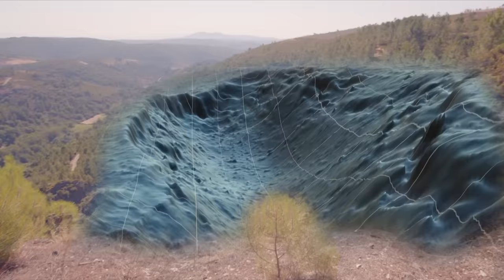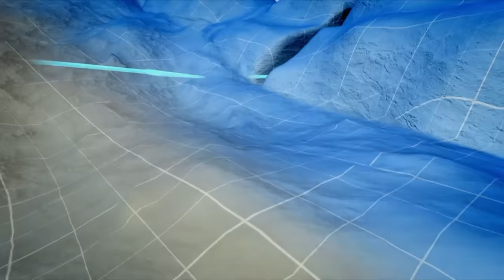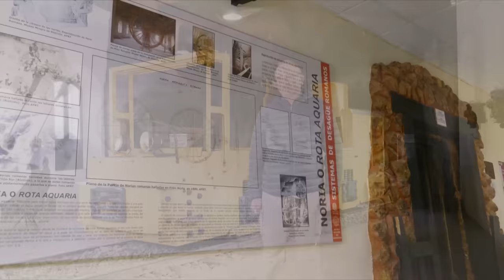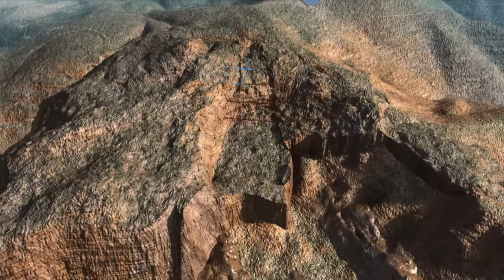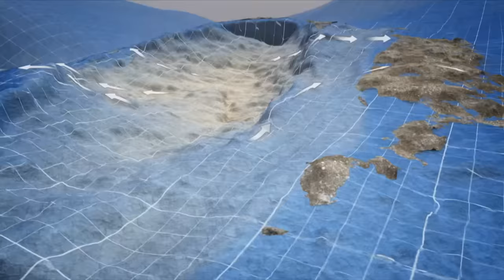MINAS | Serie Documental Ingeniería Romana | Hispania Nostra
Oro, plata, cobre, hiero, sal... las explotaciones mineras del imperio romano alcanzaron unas dimensiones que hoy en día siguen sorprendiendo. En este capítulo se han simulado virtualmente las técnicas que utilizaron los romanos para extraer todos estos minerales.

La serie documental "Ingeniería Romana - El ingenio de Roma al servicio del pueblo" (2015) está presentada por el ingeniero de Obras Públicas, geógrafo e historiador @IsaacMorenoGallo  con guion y dirección de José Antonio Muñiz. En ella descubrirás los desafíos a los que se enfrentaban los ingenieros de esta época y cómo los resolvían.

Una producción de Digivision y Structuralia en coproducción con Gradhermetic y Televisión Española, y con el apoyo de la Unión Europea, Servei d'Ocupació de Catalunya, Next Generation Catalunya y Generalitat de Catalunya.

@HispaniaNostra_ acuerda con Digivision la difusión a través de nuestro canal Youtube de la serie en calidad digital. Somos la asociación en defensa, promoción y puesta en valor del patrimonio cultural y natural de España. ¿Quieres más información? Visita nuestra web

📽️No te pierdas el resto de capítulos de Ingeniería Romana en nuestro canal de YouTube ↓